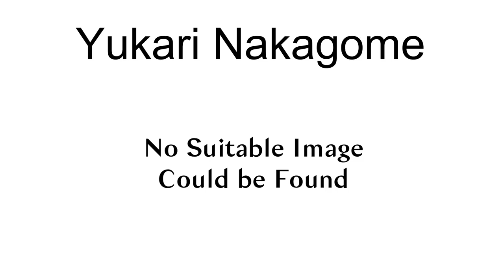Yukari Nakagome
Yukari Nakagome (born 30 October 1965) is a Japanese cyclist. She competed in the women\s